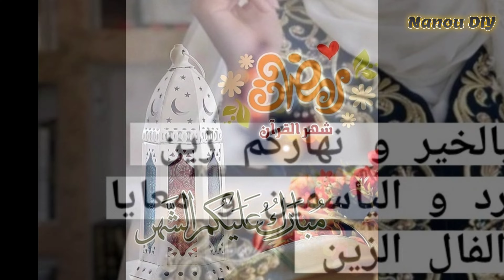ميني محنشة بالقرفةوالمزهر على الطريقة التقليدية السر تاعهم وأسمعي بوقالتك والفال واش يقول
محنشة